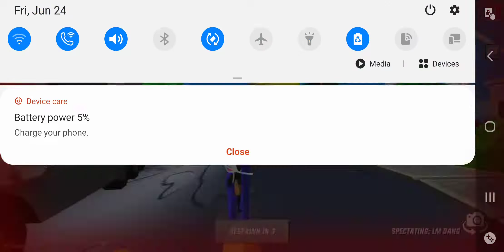dude theft wars #2